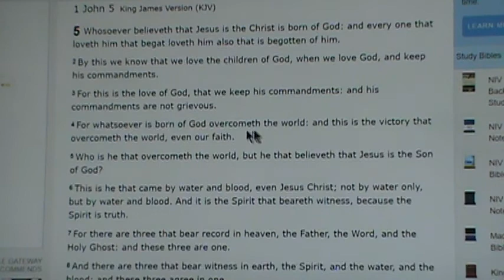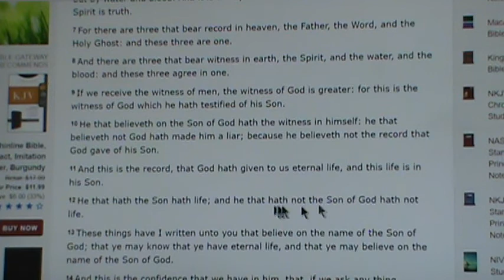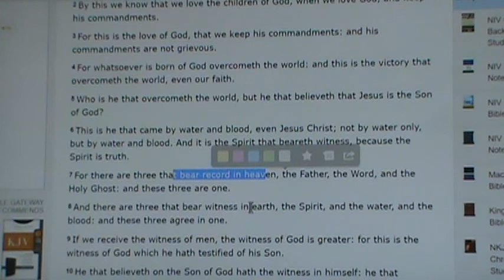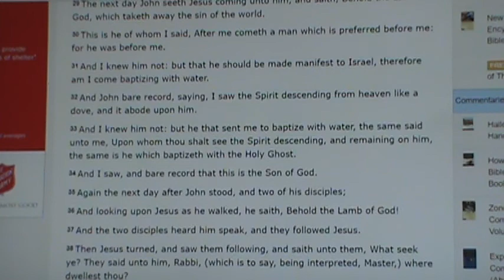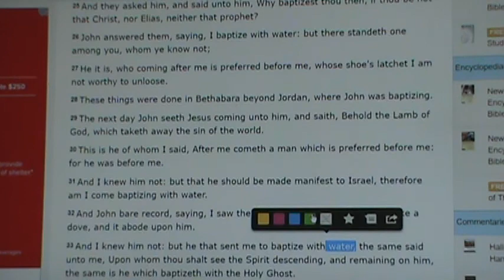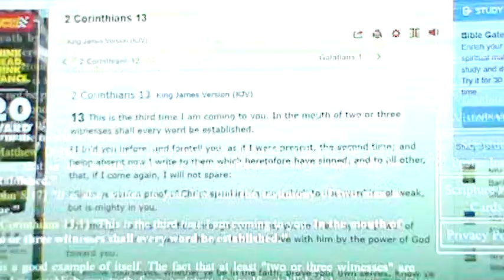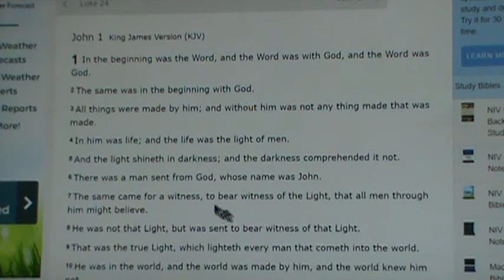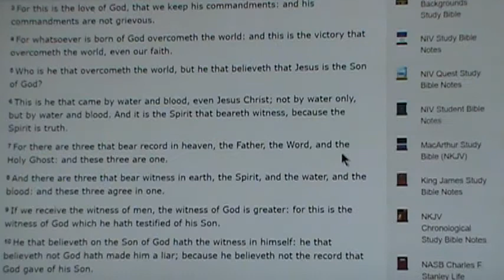The Witness Of God On The Earth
A thorough study of 1 John Chapter 5 Will Reveal TWO 'Trinities'...Only One DOTH Apply! THE SPIRIT, THE WATER, AND THE BLOOD.